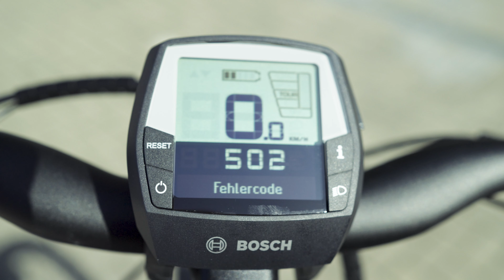BOSCH FEHLERCODE 502 | Was tun bei Bosch Fehler 502?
Auf deinem Bosch-E-Bike-Display erscheint plötzlich der Fehlercode 502 und du weißt nicht, was dahintersteckt? Wir zeigen dir im Video, was der Fehler 502 bedeutet und was du machen kannst um schnell wieder dein E-Bike problemlos nutzen zu können.

Einfach das richtige Rad findest du in unseren Filialen und natürlich auch